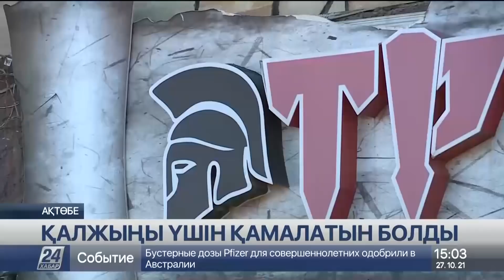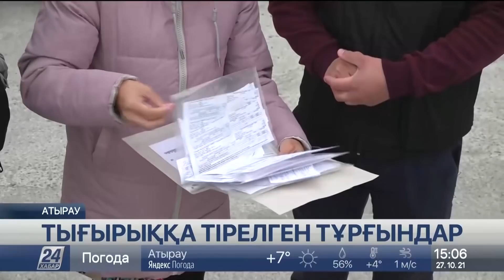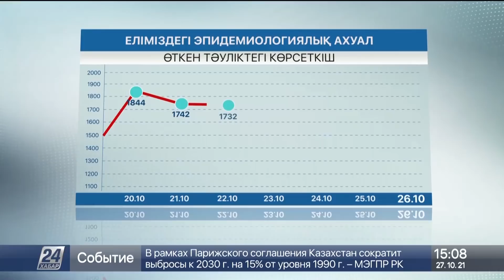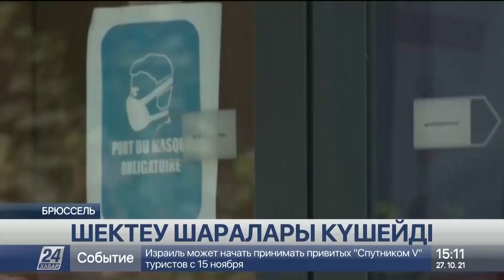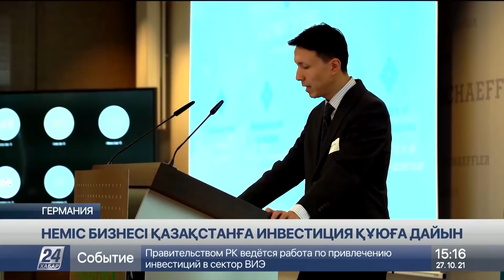27 қазан 2021 жыл - 15:00 жаңалықтар топтамасы